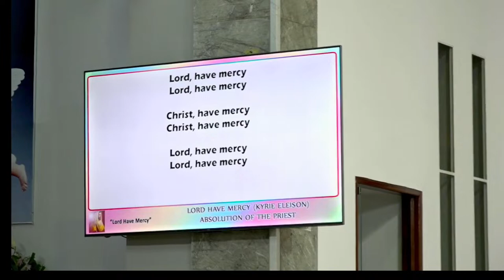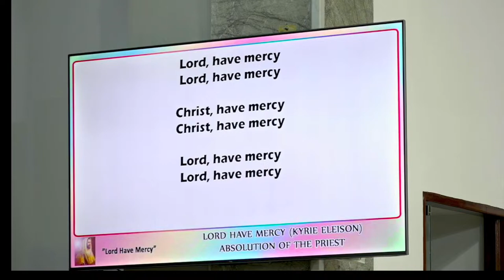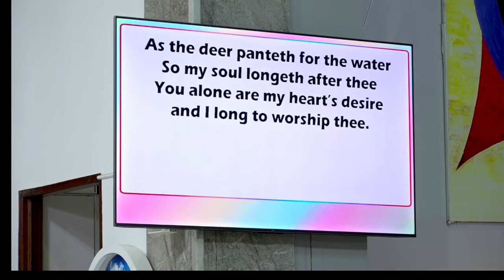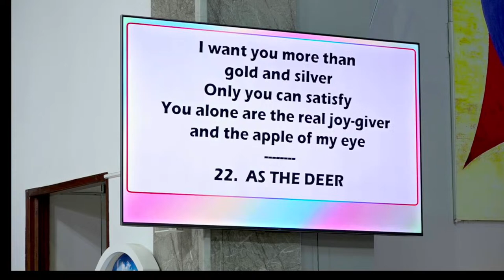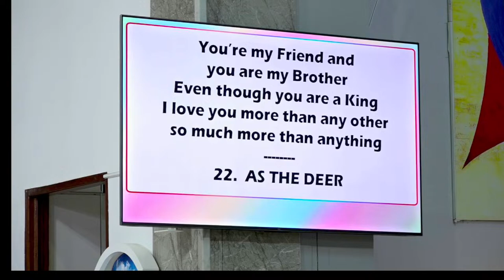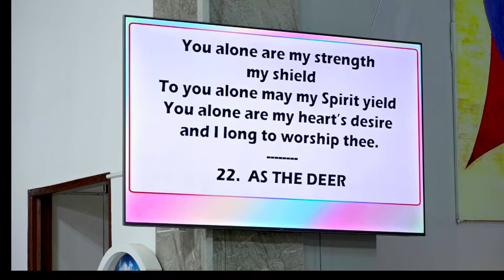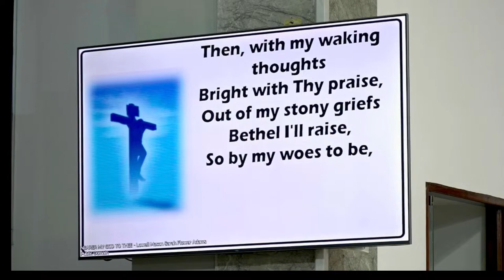Requiem mass for Deacon Sylvester D'Souza